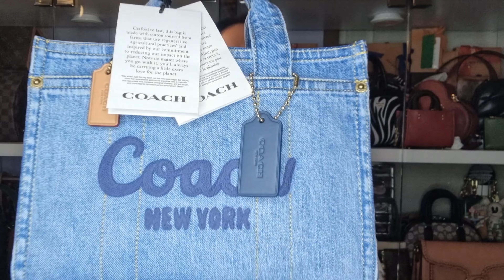Coach bag unboxing - A must have from the Denim Collection 💙 Birthday gift part one🥳🎁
Hi everyone, I'm sharing with you my Birthday gifts. I wanted this bag from the moment I saw it. We went to Coach Doncaster on Sunday March 10 to picked this gorgeous bag 💙🥰🥳🎁

Published on Friday, March 29, 2024
4:23 pm.